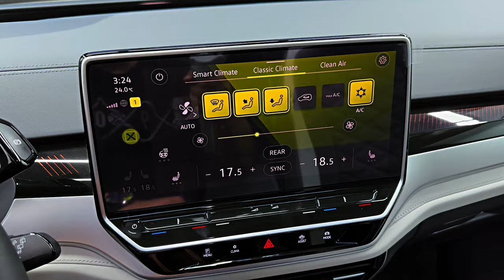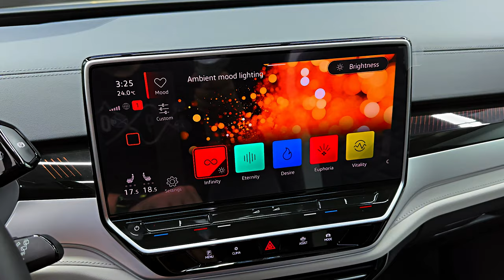Volkswagen ID6 (2023) - FULL VISUAL REVIEW!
Thanks: AWCI MOTORS

2022 Volkswagen ID.6 X review: First drive

Things we like

    Excellent ride comfort
    Luxury car levels of refinement
    Sense of stability and poise

    Difficult to brake smoothly
    Nannying driver assistance tech
    Third-row seats eat into boot space

At the 2021 Shanghai Motor Show, VW unveiled the ID.6. The bigger brother of the ID.4 is available as crossover badged ID.6 X and as a slightly rowdier, more SUV-like Crozz.

Its wheelbase was extended by 300mm to make room for a third row of seats, but those who travel seven-up should only bring hand luggage. After all, its boot volume varies between hopeless and acceptable depending on the chosen cabin configuration.

At 4888mm, the neo-MPV with the pseudo-off-road livery is 10mm longer than the full-size Touareg. Marginally taller and wider than the ID.4, it tips the scales at a substantial 2280kg.

In contrast to the soon-to-be-discontinued Sharan and both Multivan generations, the people movers built in Foshan and Anting must do without practical rear sliding doors.

Access to seat row number three is accordingly compromised, and the same goes for the rear legroom, headroom and shoulder room as well as for the contourless, thinly padded seats.

Customers keen on jumping the dim-sum queue by outpacing their hungry rivals on the way to the best restaurant in town should opt for the top-of-the-line AWD model that boasts a combined output of 228kW. While the front wheels are powered by a 76kW motor, the 152kW rear drivetrain is a carryover from the ID.3.

The entry-level variant has a 134kW unit wedged between its hind legs. There are two different underfloor battery packs on offer; the smaller outfit is rated at a humble 58kWh, the brawnier energy source good for 77kWh. According to the rather optimistic Chinese NEDC norm, users can expect a range of 436 and 588km respectively.

The all-wheel drive ID.6 will accelerate from 0-100km/h in 6.6sec but the top speed of both models is limited to 160km/h. The average consumption works out at a miserly 18.2kWh/100km, peak torque is a useful 310Nm, the maximum charge power is a merely adequate 125kW.

It's an okay car, the ID.6 X, but dynamically it does not play in the same league as the Tesla Model 3 Long Range or the Hyundai Ioniq 5, both of which command similar prices. Charge power and charging time, voltage, ergonomics, recuperation and the portfolio strategy that puts the ID.4, ID.5 and ID.6 in the same small basket are among the points we take issue with.

Who better to respond to our concerns than the brand‘s new R&D chief Thomas Ulbrich?

"The ID range has been very well received, but it is perfectly clear that we must continue to improve the product and extend the services that come with it," he says.

"Whereas we are going to stick with the 400V system over the entire lifecycle, the maximum charge power will, before long, increase to 170kW.
"VW just started the first round of no-cost over-the-air updates, and we are soon going to unlock additional functions at cost. Rather than chasing Tesla for performance, our emphasis is on practicality and user-friendliness.”
Like its brethren, the ID.6 is not as involving to drive as its chief rivals. In terms of handling prowess and entertainment value, the top-of-the-line model is at best a dozen confettis and half a paper streamer more rewarding than the base ID.4. The brand´s defensive recuperation philosophy is again a major bone of contention.
Comments the CTO: “Customer feedback suggests that some users would like us to extend the one-pedal feel until the vehicle comes to a full stop. Other clients are in turn interested to dial in the coasting mode at random.

"Both requests warrant attention but bear in mind that it takes about two years to write, implement and certify the corresponding software. As far as hardware changes are concerned – the touch sliders and the light pod received some criticism – we would not take action before the mid-cycle update."